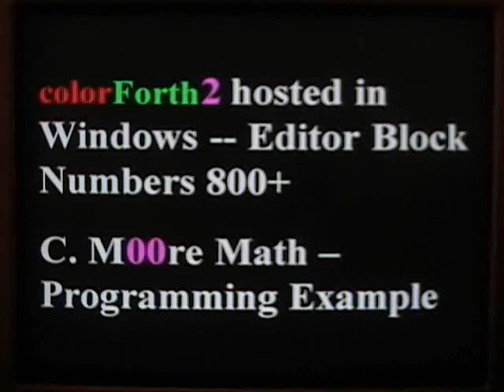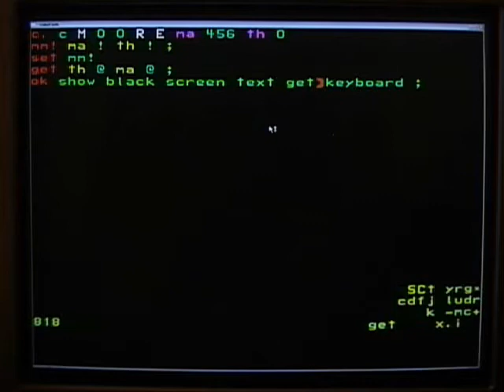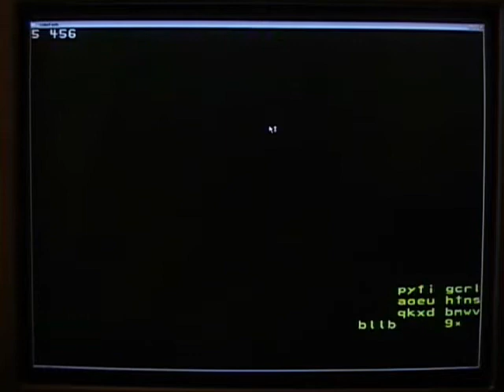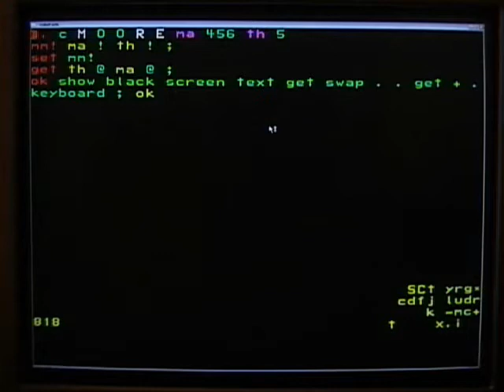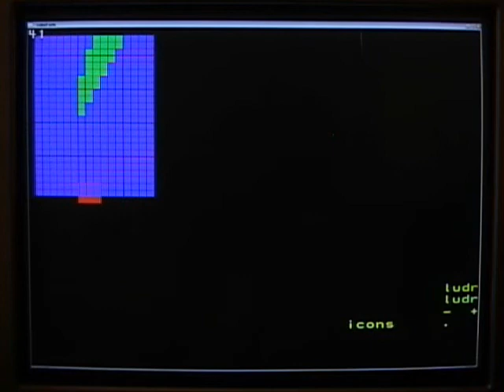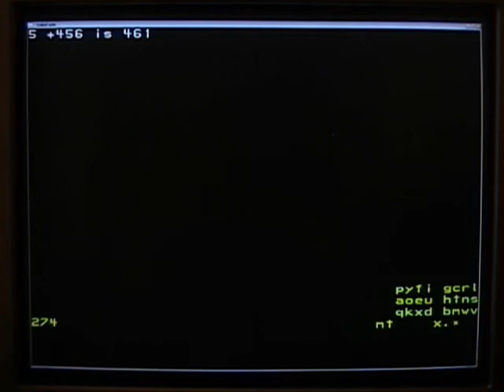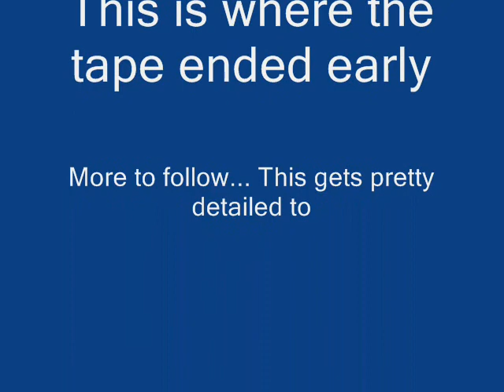CMM3.wmv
ColorForth Programming example C.MooreMath continues with the creation of our first display words.